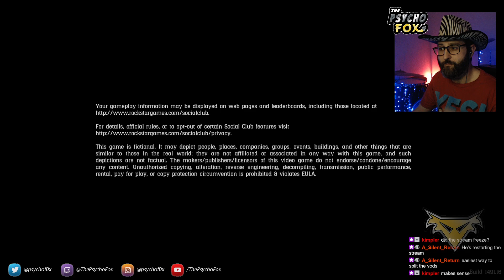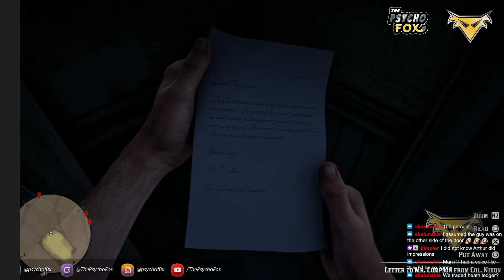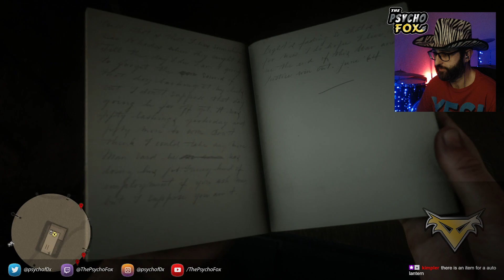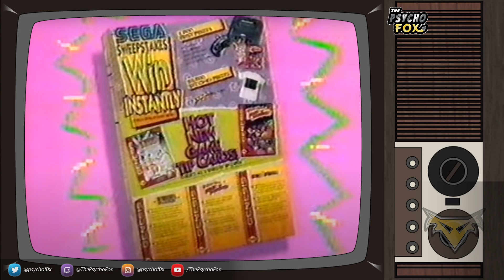Red Dead Redemption II Part XII